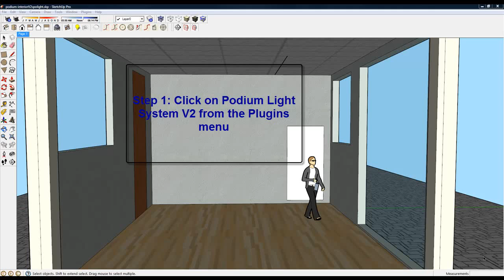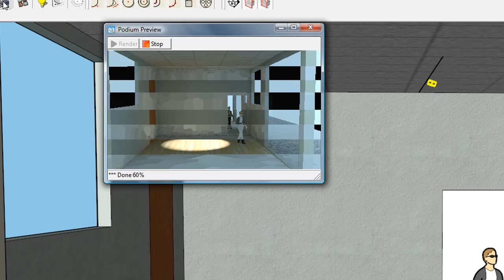SU Podium V2 Beta - spot light program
Podium Light System V2 for SU Podium V2 Beta has been released.  If you have Beta .37, you can create spot lights with PLS.  The plugin for Podium is very intuitive and fun to use, although there are some bugs.